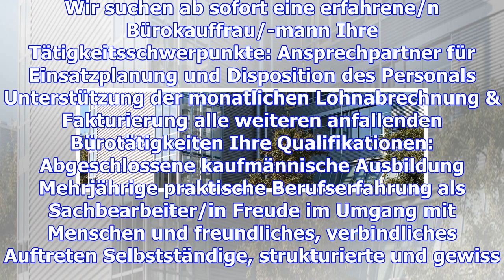Sachbearbeiter/in in vollzeit in augsburg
Wir sind ein langjährig bestehendes und erfolgreich expandierendes mittelständisches Unternehmen im ...